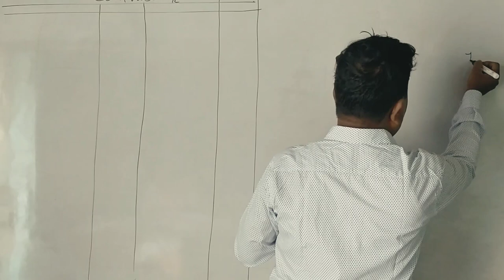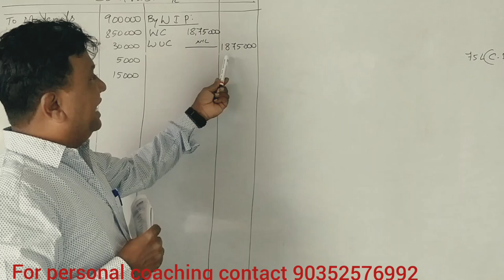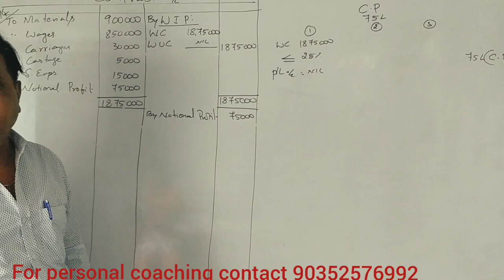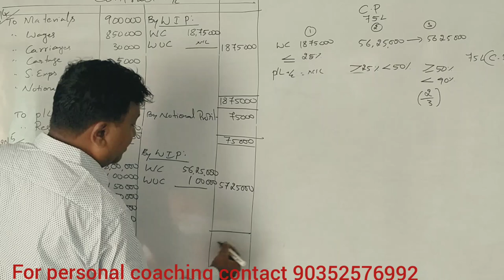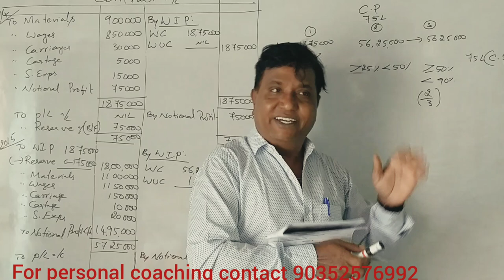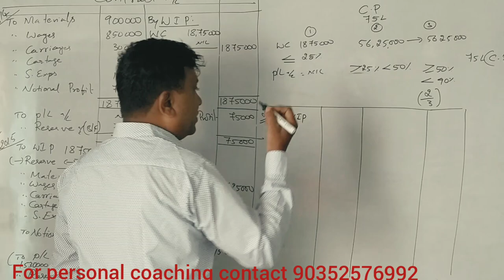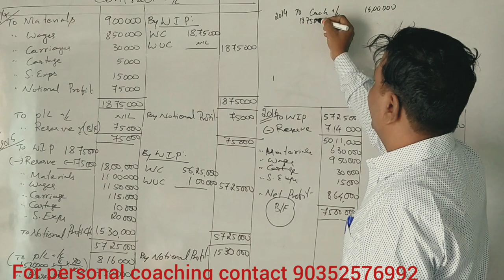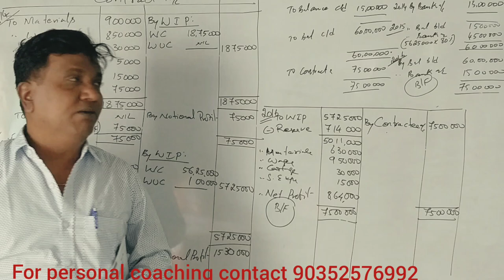Contract Costing in Kannada PART 7 (2018 B.Com Question Paper for 14 Marks) By Srinath Sir